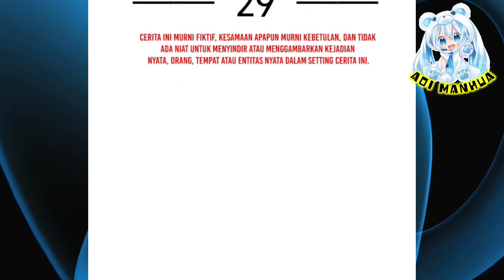Menggali Lubang Dan Lompat Sendiri Ke Dalamnya ® Supreme AI System Ch 29 Indo ® Aoi Manhua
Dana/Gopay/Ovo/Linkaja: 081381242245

COPYRIGHT / LICENSING